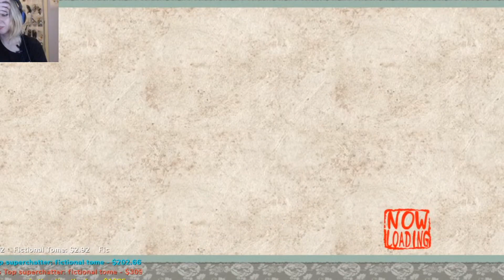Tiny Badger | Snake Eater | That's why you don't yell "CLIP THIS!" Chad!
Like I wouldn't clip it anyway, Chad.

The Many Talented Mr. Jefferson